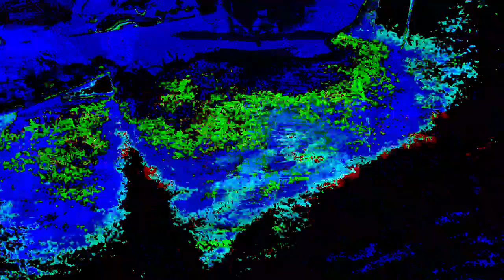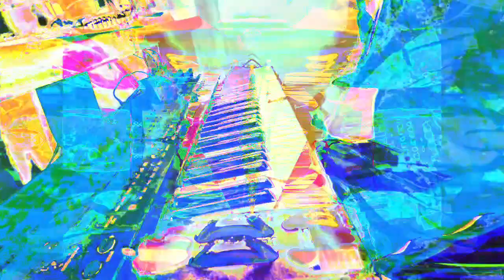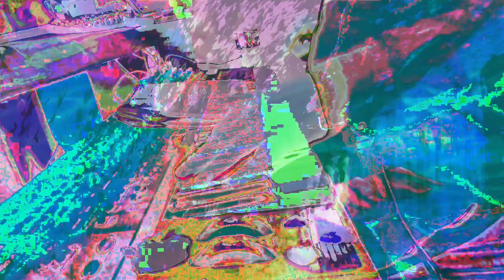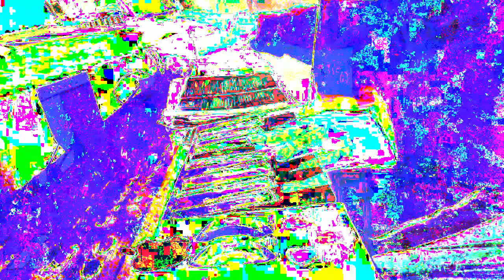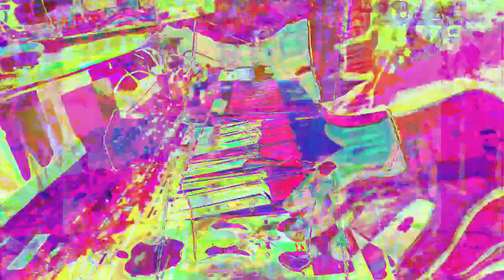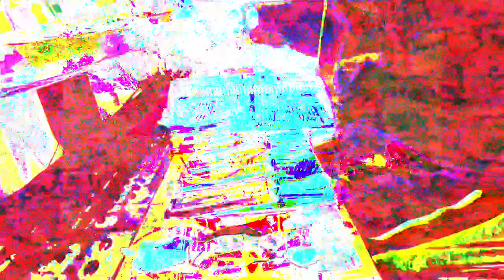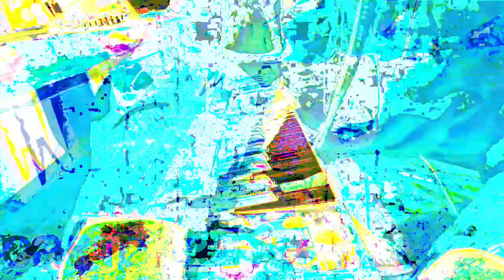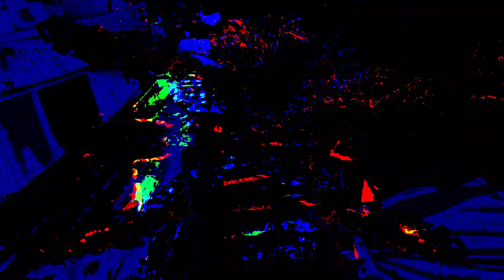Live performance video filming with effects in real time on supernova II using Max 8 sometimes.